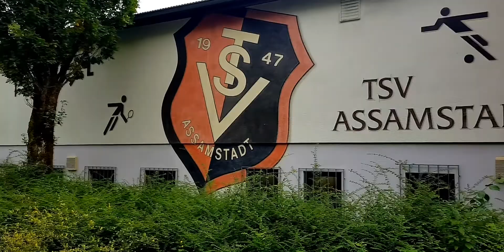TSV Assamstadt - TSV Frankonia Höpfingen 2:3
7. Liga/Landesliga Odenwald, Sportanlage Bergstraße Nebenplatz, 15 Uhr, 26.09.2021

Tore Assamstadt ab 2:28 und bei 2:36 sowie per Strafstoß bei 4:16.
Das Höpfinger Siegtor bei 7:26